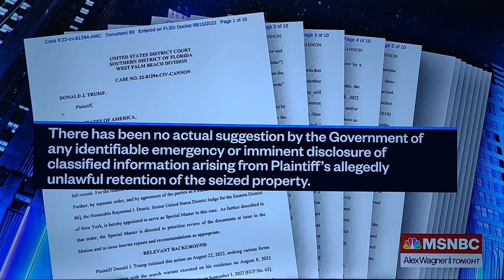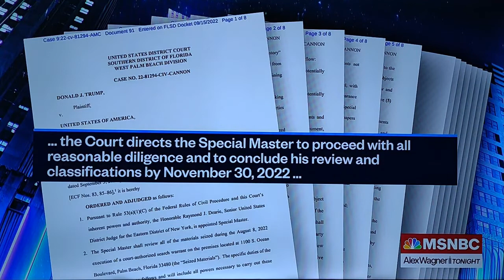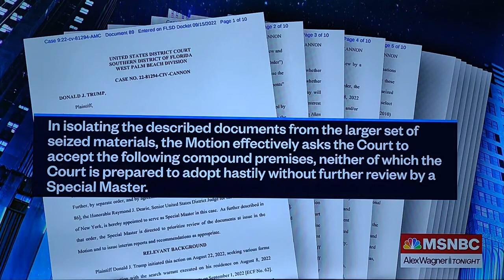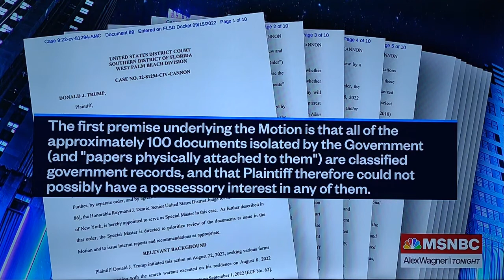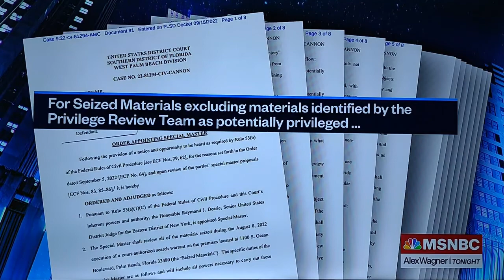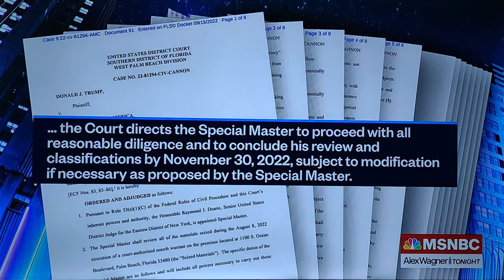MSNBC ALEX WAGNER JUDGE CANNON ORDER 9 15 2022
- OUT-FUCKING-RAGEOUS! TRUMP JUDGE CANNON!